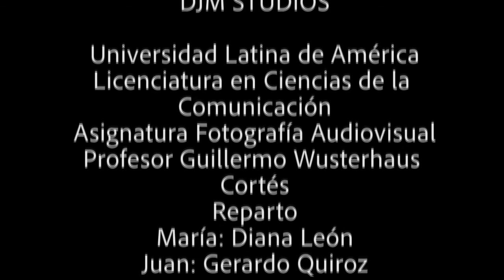"SEÑALES", cuando la inclusión es por convicción, sabe mejor.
En el video de hoy te mostramos como la inclusión cuando se realiza por convicción, sabe mejor, ya que te mostramos como la amistad puede originar los mas grandes resultados. Así lo plasmaron en este material las chicas estudiantes de la ComunicaciónUNLA Julieta, Diana y Marisol, con su video llamado "SEÑALES".